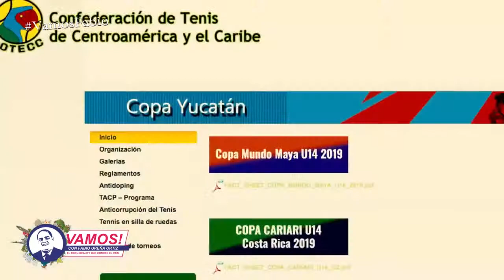Entrevista Persio Maldonado presidente de la Federación Dominicana de Tenis